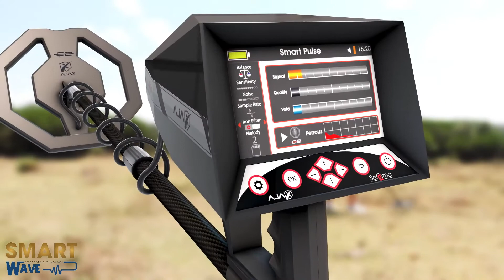سيغما جهاز كشف الذهب والمعادن والكنوز - جهاز كشف الذهب والمعادن في سلطنة عمان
يتميز جهاز سيغما بوظائف مذهلة، حيث له القدرات الكبيرة في كشف المعادن تحت الأرض بكل ثقة من خلال نُظم الكشف المتطورة التي زُوّد بها والتي من شأنها تأكيد وكشف الأهداف بجدارة وتقديم صورة 3D للهدف.

الوكيل الحصري : شركة الموجة الذكية لتكنولوجيا الكاشفات
العنوان : شارع العلم، مبنى الأمل رقم 49 مكتب رقم: 61 أ ، الخوير ( رمز بريدي: 133) مسقط - سلطنة عمان.